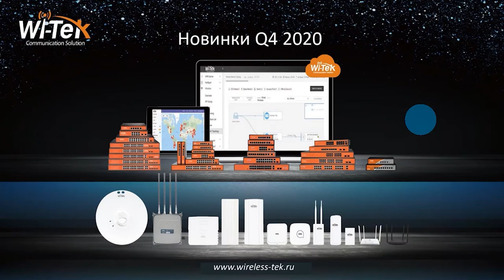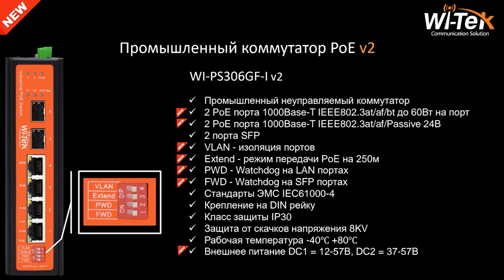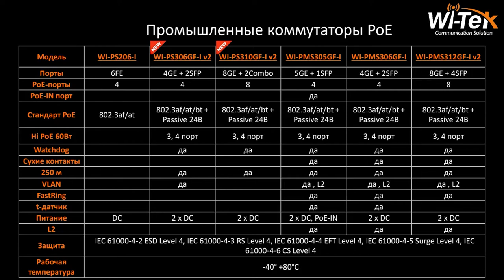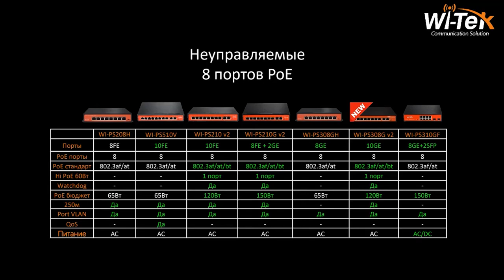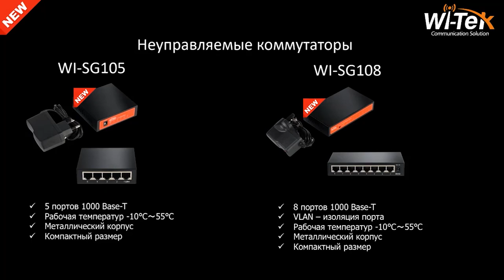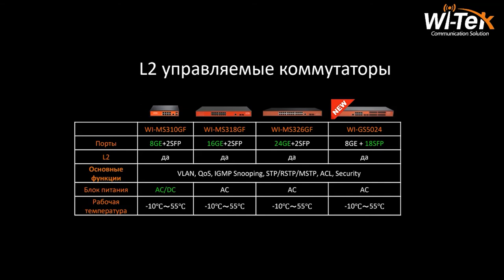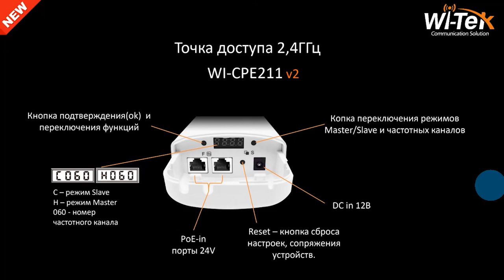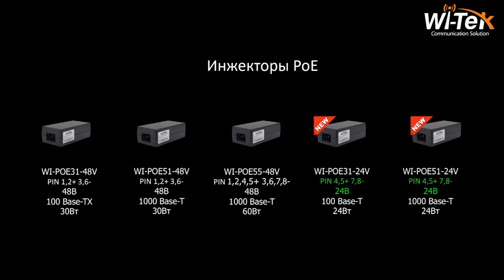Вебинар "Wi-Tek: новинки Q4 2020 года"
22 октября 2020 года руководитель продуктового направления Руслан Цогоев и пресейл-инженер компании АйПиМатика Алексей Гольцов подробно рассказали о новинках Wi-Tek, поступивших на склады компании в 4 квартале 2020 года.

Обновления коснулись следующих линеек оборудования:
- промышленные PoE-коммутаторы;
- неуправляемые/управляемые коммутаторы;
- Wi-Fi-мосты;
- PoE-инжекторы.